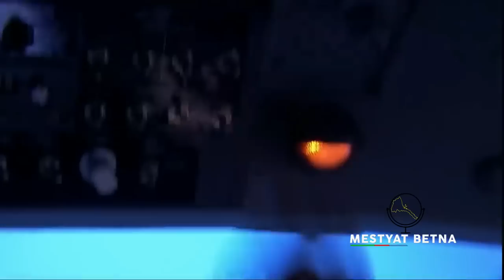Mestyat Betna | Helios 522 እንታይ ኣጋጠማ፧